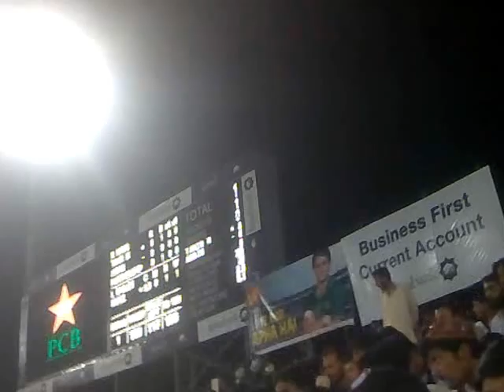Agents in Pindi stadium having alot of fun ... .mp4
shahi shah give hins fcking speech. :P ;P